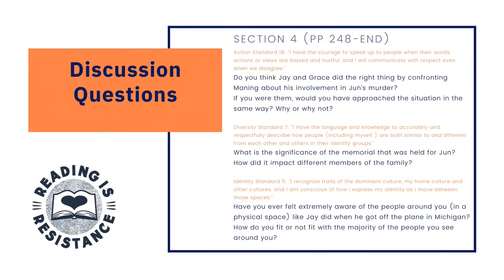Patron Saints of Nothing by Randy Ribay: Anti-Bias Lesson Plan (Part 4)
Reading Is Resistance creates follow-along lesson plans with a focus on discussion questions that facilitate anti-bias/anti-racist discussions and self-reflection with young people.  All questions are created using the Teaching Tolerance Social Justice Standards.

This content was written by Alex Moyer, Asia Rubio-Villanueva, Sofia Martinez-Mannen, and Nawal Karam as part of their work in the Social Justice in K12 Education course at Portland State University and was designed to start or deepen anti-bias conversations in families and other learning communities.